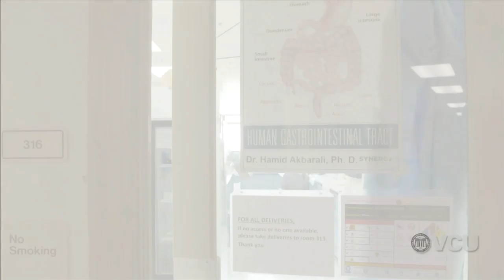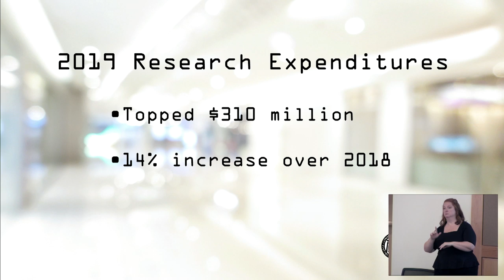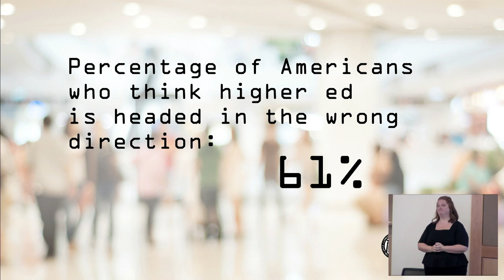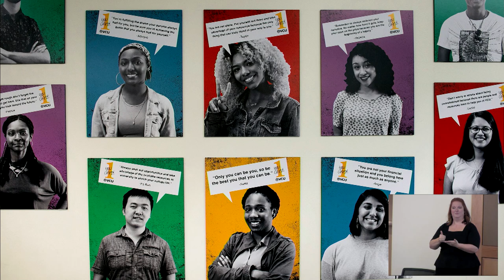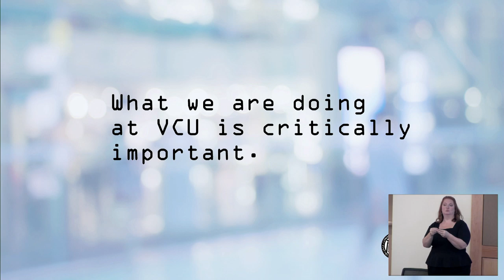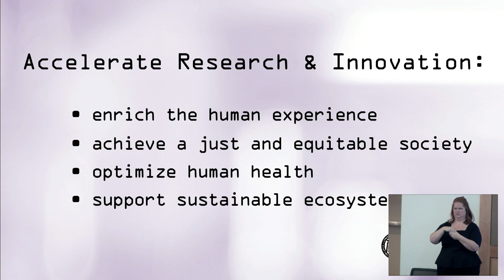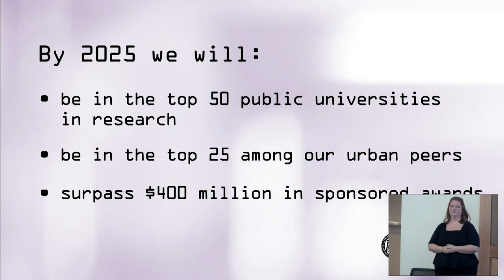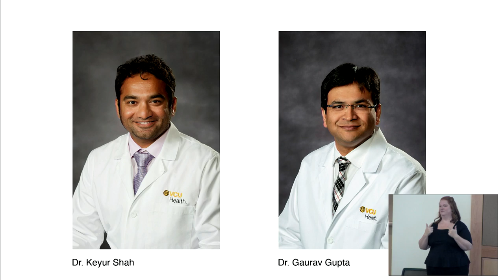VCU State of the University 2020 Address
Virginia Commonwealth University's State of the University 2020 Address, presented by President Michael Rao, Ph.D.